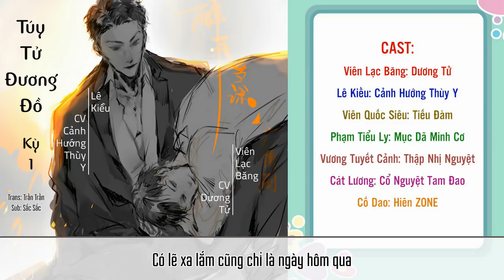[Vietsub] Kịch truyền thanh Túy Tử Đương Đồ (kỳ 1)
Kịch truyền thanh Túy Tử Đương Đồ (kỳ 1)

STAFF
Nguyên tác: Vi Nặc Lạp
Kế hoạch / Biên kịch / Đạo diễn: Mục Dã Minh Cơ
Hậu kỳ: Thanh Minh Quả
Poster: Mê Tinh
Phụ đề: A G

CAST
Viên Lạc Băng: Dương Tử
Lê Kiều: Cảnh Hướng Thùy Y
Viên Quốc Siêu: Tiếu Đàm
Phạm Tiểu Ly: Mục Dã Minh Cơ
Vương Tuyết Cảnh: Thập Nhị Nguyệt
Cát Lương: Cổ Nguyệt Tam Đao
Cố Dao: Hiên ZONE

Người qua đường nữ / Cô bé 1 / Nữ sinh mua cơm: Mộng Từ Tịch
Người qua đường 1: Truy Mã
Cô bé 2 / Tiếp viên / MC: Thiên Lôi Vô Vọng
Lời dẫn: Vũ Thần
Quản lý siêu thị: Tony
Người phụ nữ trong siêu thị: TK Khuẩn
Người qua đường 2: Mộc Đầu
Cô bé học múa: Mặc Điện
Trợ lý Lâm: Thanh Minh Quả
Ông anh tàn tật: Xích Nguyệt
Mẹ Tiểu Ly: Kong Hư